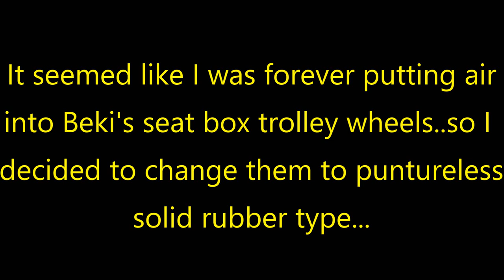Fishing trolley wheel conversion..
No more pumping air...or future punctures...